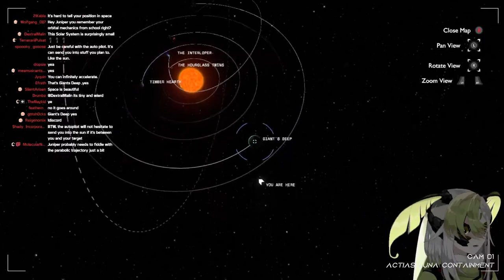【Outer Wilds】I'm Inside Your Wilds (Part 1) | JuniperActias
【Outerwilds】I Am Inside Your Wilds Part 1 | JuniperActias

[SOCIAL MEDIA]